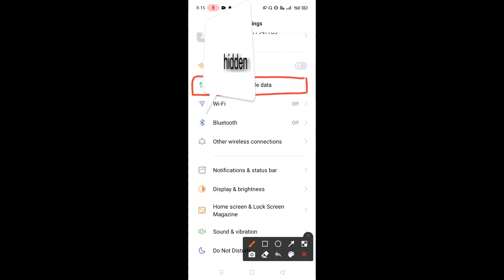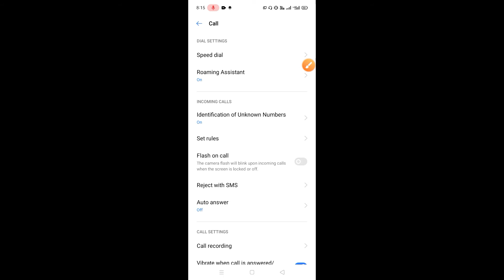Automatic record all incoming & out going calls on mobile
record all incoming and outgoing calls
record all incoming calls
record all outgoing calls